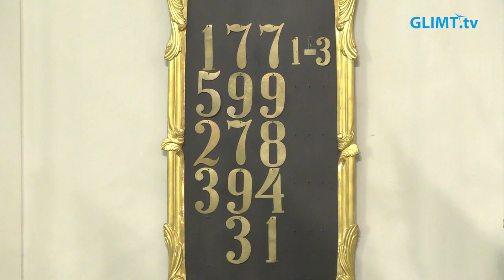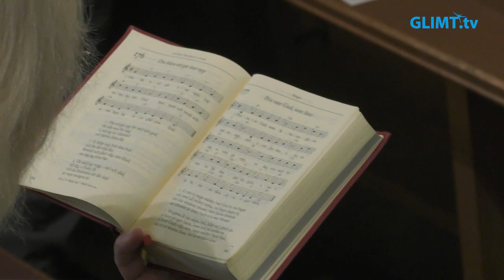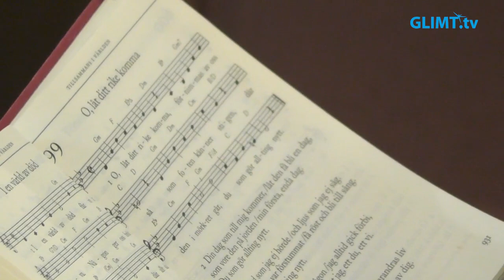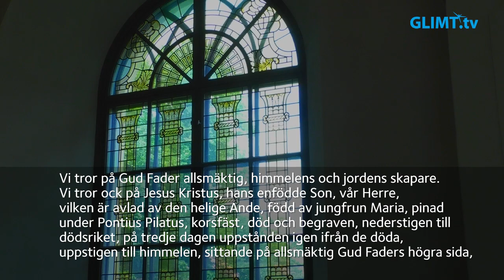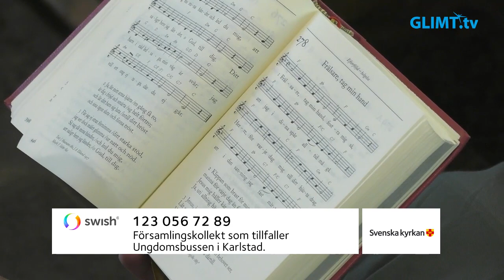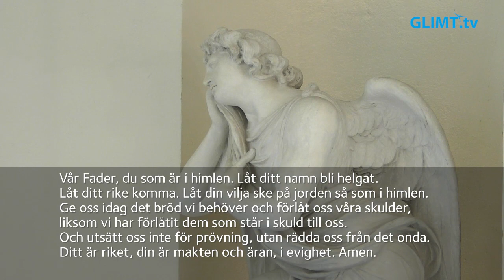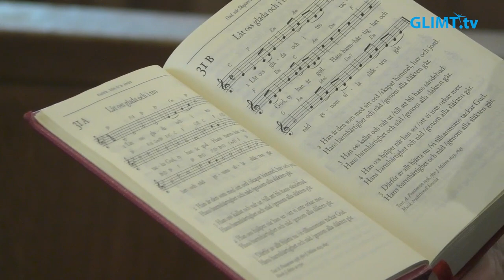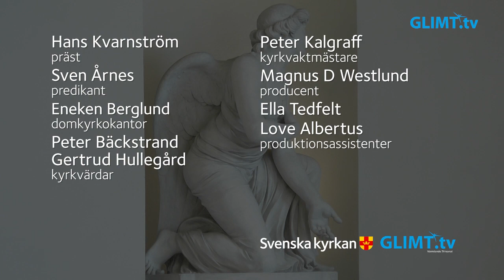Högmässa på Sjätte söndagen efter trefaldighet, 16 juli, från domkyrkan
Högmässa på Sjätte söndagen efter trefaldighet, 16 juli, från domkyrkan i Karlstad. Dagens rubrik är ”Efterföljelse”. Medverkande: Hans Kvarnström, präst, Sven Årnes, predikant, Eneken Berglund, domkyrkokantor samt domkyrkans kyrkvärdar och vaktmästare.